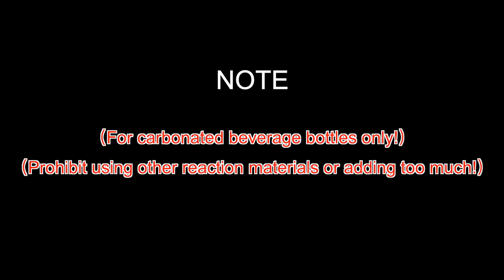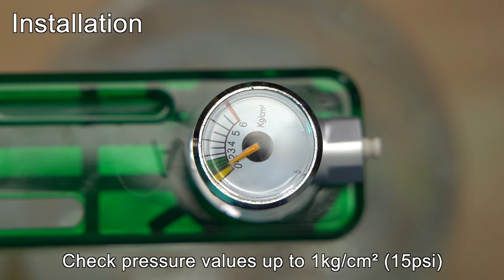Clscea G500 DIY CO2 Generator Kit for planted Aquariums with tool holder 2-in-1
DIY CO2 System; Carbonated drink bottle CO2 Generator Kit;
We also have DIY CO2 kit that doesn't have the holder, it will be a little cheaper